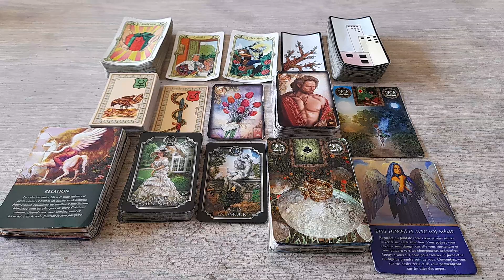messages du jour : un homme a pris sa décision et avance